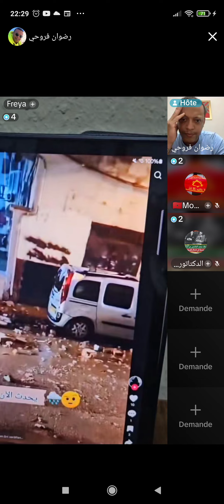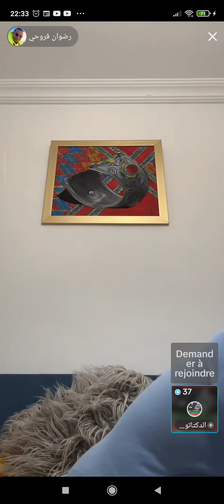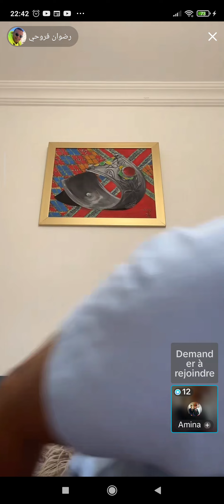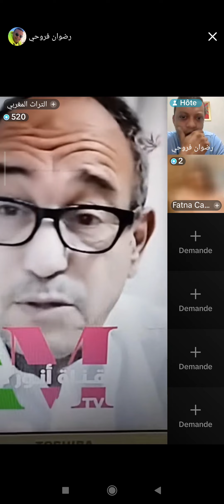الصحفي الجزائري المعارض هشام عبود ينجو بأعجوبة من محاولة الاختطاـف بإسبانيا لايف رضوان فروحي Ep:2